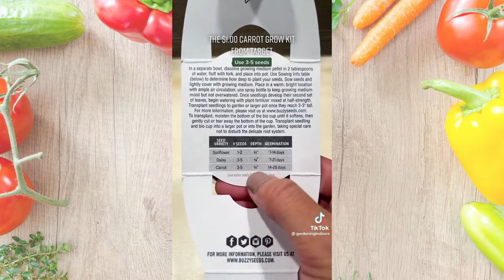How To Grow Vegetables TikTok Compilation - Part 1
Part 1 of Growing your own vegetables!

We covered how to grow:
1. Spinach
2. Peppers
3. How To Start Your Own Garden On A Budget
4. Asparagus
5. Broccoli
6. Onions
7. Lettuce
8. Tomatoes
9. Zucchini